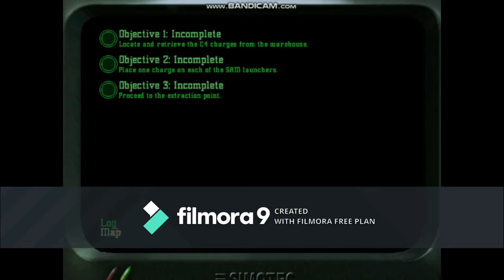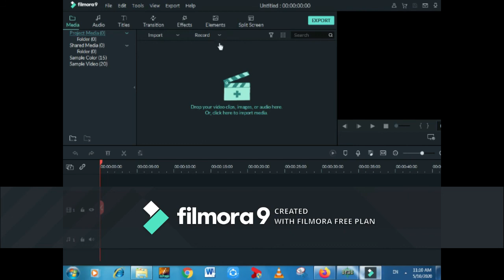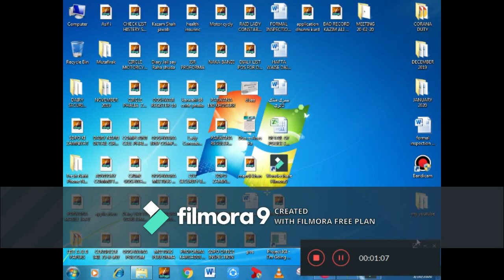Project IGI Level 2 Complete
How to complete Level 2 of Project IGI game.